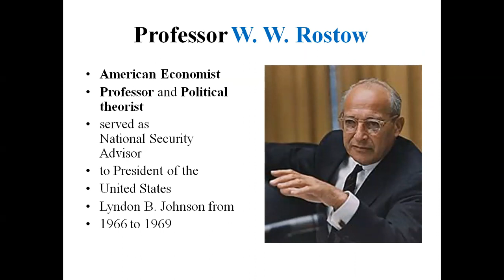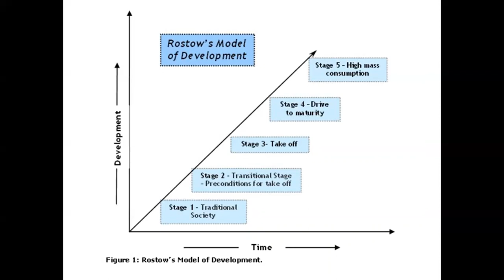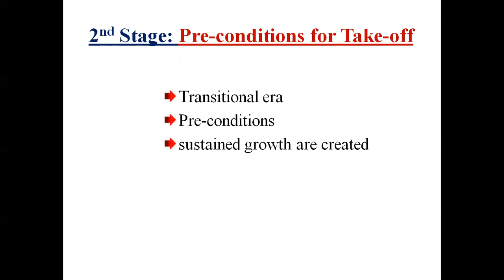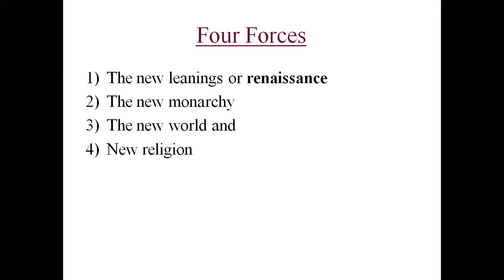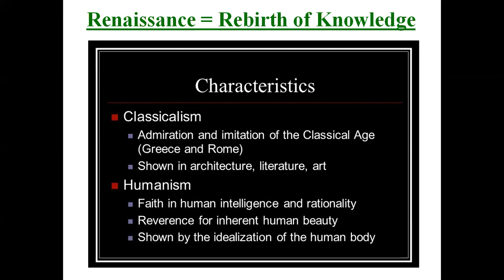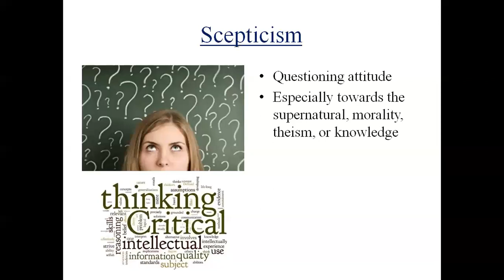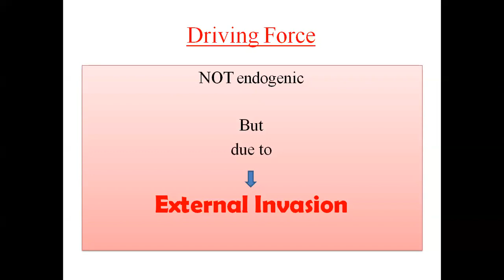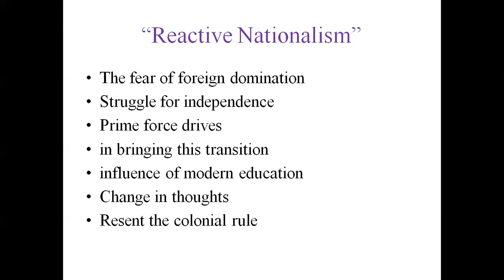GEOGRAPHY - UGC-NTA NET/ UPSC/ State PSC / COMPETITIVE EXAMINATION oriented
Rostow's 2nd Stage of Economic Growth